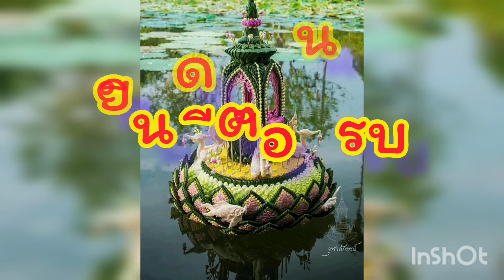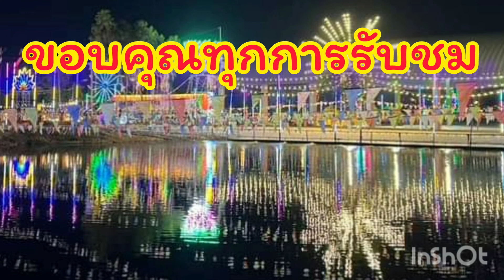คืนนี้เจอกันที่นี่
ในงานลอยกระทง